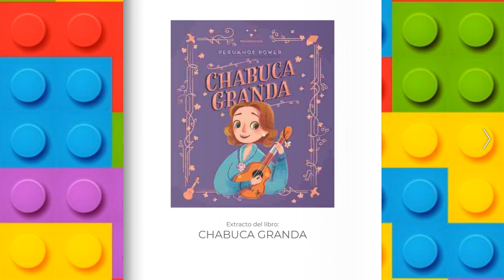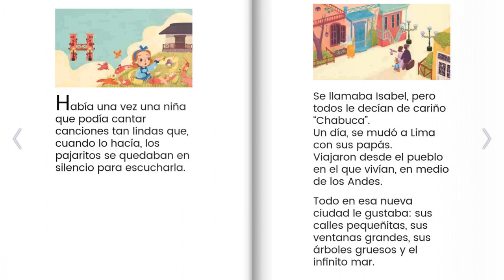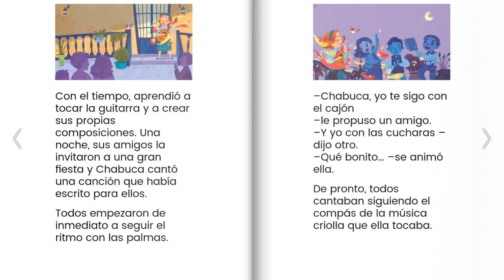HISTORIA DE CHABUCA GRANDA